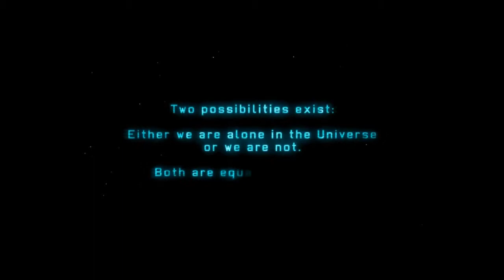XCOM: Enemy Unknown - Gameplay (iOS) [HD]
[sologame.net] - Video gameplay của XCOM: Enemy Unknown phiên bản iOS, mang đến trải nghiệm XCOM từ console và PC. Thông tin và tải game tại

Nhà phát triên: Firaxis
Nhà phát hành: 2K Games
Ngày phát hành: 20/6/2013
Thể loại: Chiến thuật turn-based
Nền tảng: iOS